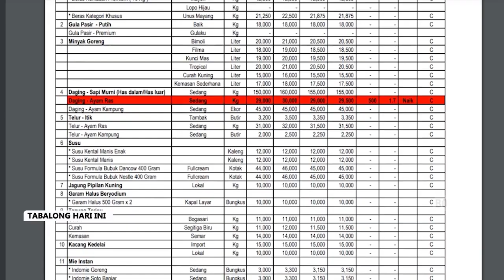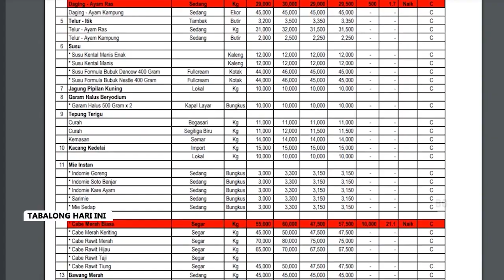Harga Bawang Prei Kembali Naik di Pasar Tanjung Dan Kapar